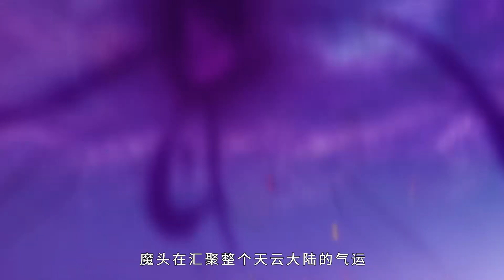【开局有剑域，我能苟成剑神】第54集：上章仙界，阴谋尽显 | There is a Sword Field at the Beginning